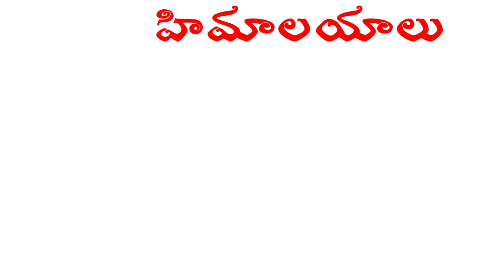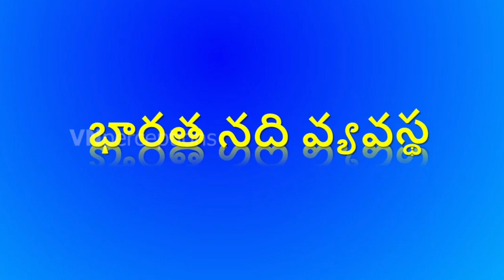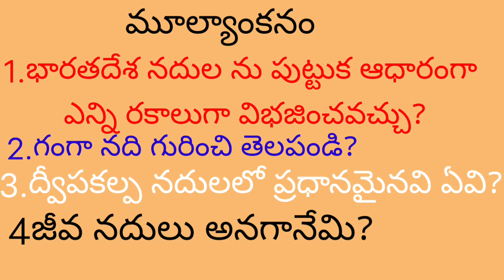DAY 5 BRIDGE COURSE LEVEL IV SOCIAL STUDIES భారతదేశ నదీ వ్యవస్థ mp4